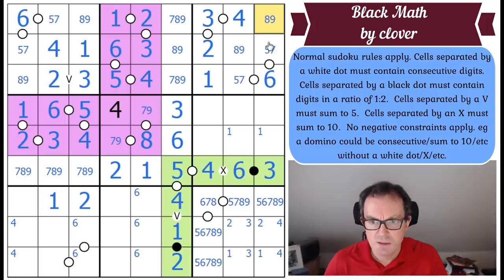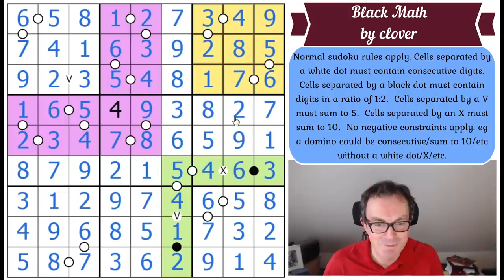When Math Seems To Be Broken...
▶  SIMON'S HACK FOR HARD CLASSIC SUDOKU◀

Today's puzzle is seriously impressive.  It's called Black Math and it's by clover.  And it fools Simon royally.

Rules:
Normal sudoku rules apply. Cells separated by a white dot must contain consecutive digits.  Cells separated by a black dot must contain digits in a ratio of 1:2.  Cells separated by a V must sum to 5.  Cells separated by an X must sum to 10.  No negative constraints apply.  (eg a domino without a white dot/black dot/V/X could still contain consecutive digits/digits in a ratio of 1:2/sum to 5/sum to 10.)

▶  SIMON VS PHISTOMEFEL ◀
If you'd like to try the Phistomefel's Yin-Yang Fillomino, you can play it here:

▶Logo Design◀
Melvyn Mainini